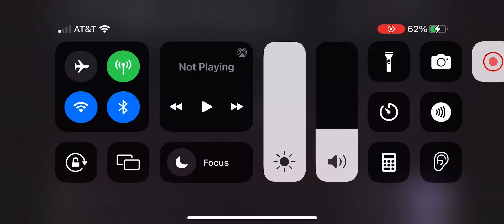Jarren Duran 2 Run Home Run (2024 MLB All Star Game)